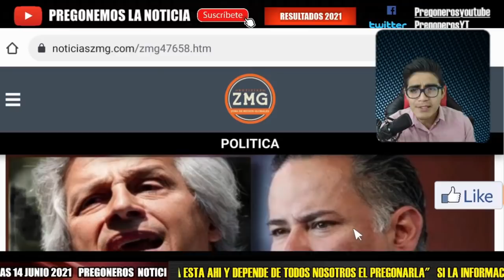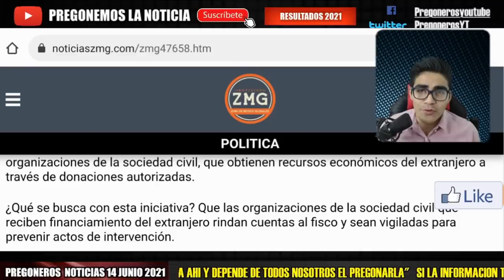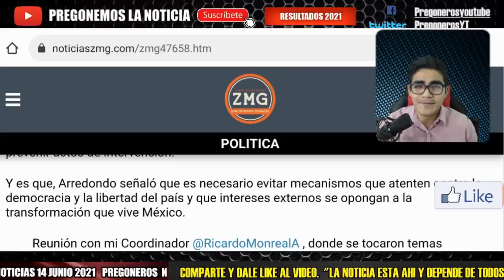¡ SE LA APLICAN DOBLADA ! ¡ SANTIAGO NIETO UIF VA POR CLAUDIO X GONZALEZ ! ¡ EXCELENTE NOTICIA !